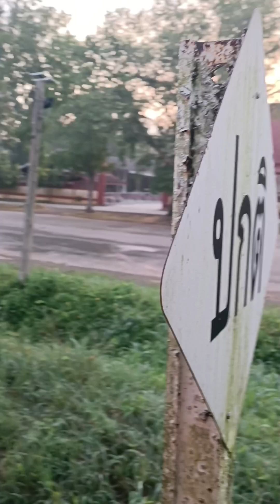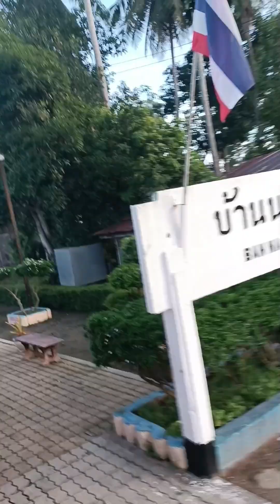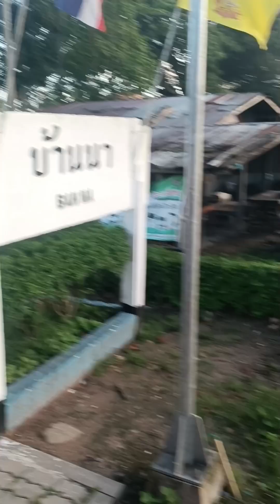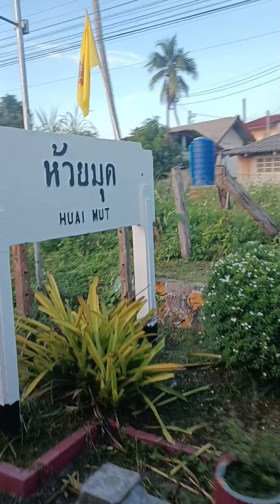นั่งรถไฟสุราษฎร์-นาสาร ขบวน447 แบบไม่ตัด ยามเช้าอากาศดีมาก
ยามเช้า นั่งรถไฟท้องถิ่น447 อากาศ วิวสวยมาก นั่งติดหัวรถจักรอัลสตอม 4135 เสียงเครื่องชัดเจนซะใจมาก ๆ เลย